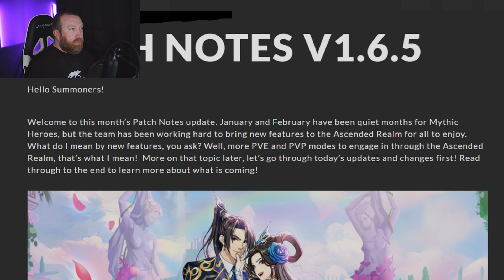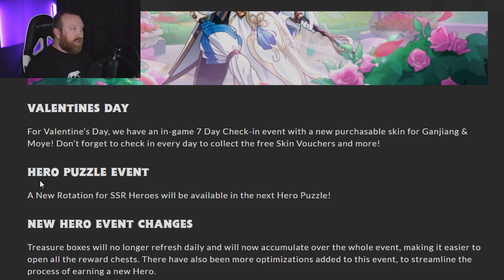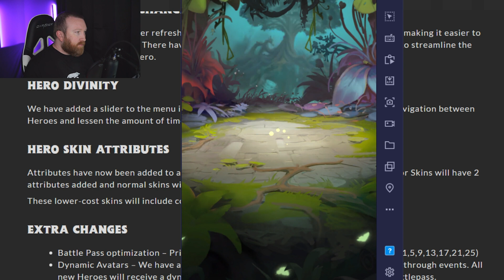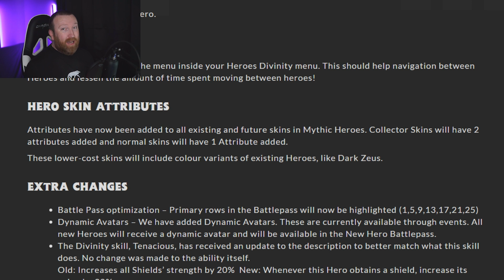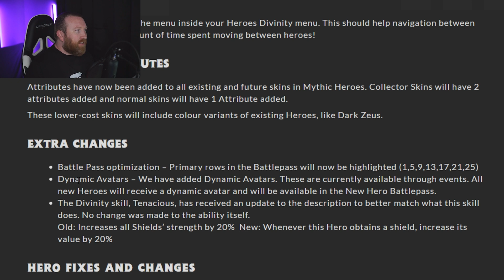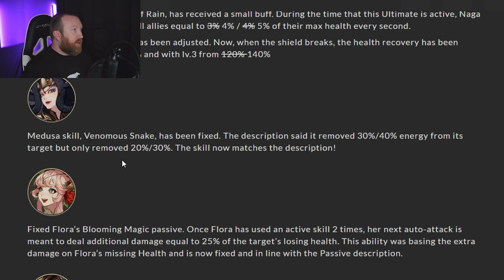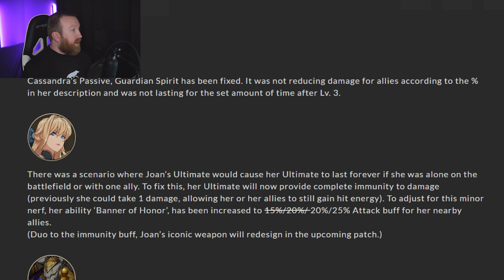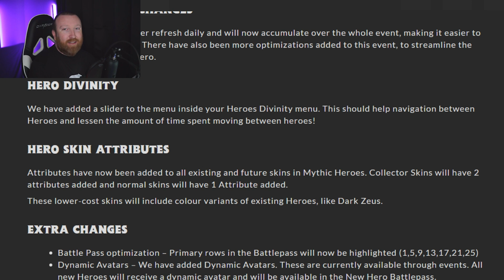Mythic Heroes - Patch v1.6.5 Update!!!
Hey everyone, today we look over the new patch notes for Mythic Heroes that brings new events, "P2W" Skins, as well as more hero balancing and fixing. What are your thoughts on the changes to skins now?

      Code: BARRYGAMING